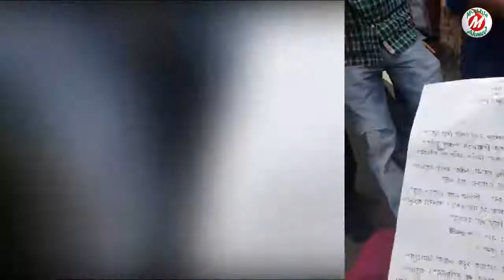Prosun Azad Er, Facebook Live Video 04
Copy of Prosun Azad Facebook